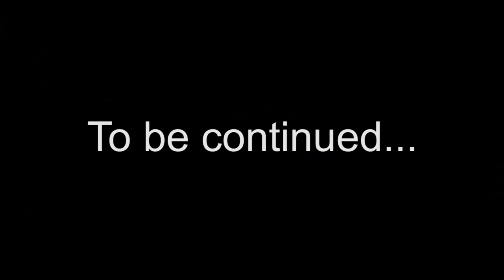[PPP] Phantasy Star - Part 16 - My Cat is Better than Him!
'Tis a sad day when Odin is outclassed by a common house cat.